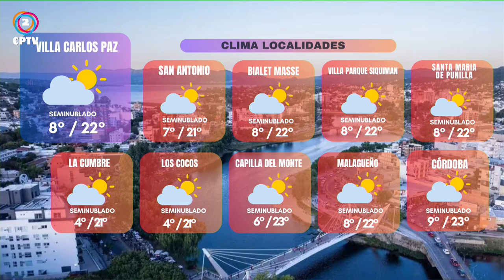CPTV Noticias Tercera Edición 06-05-2024